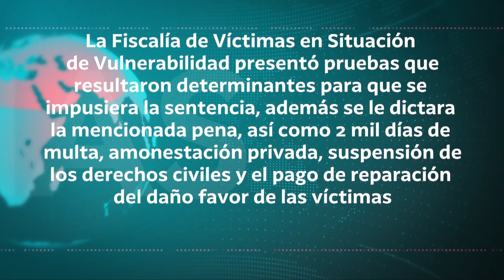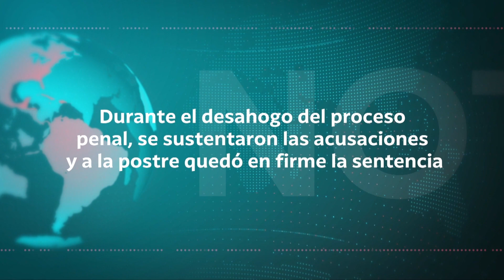Sentencian a 20 años de prisión a sujeto a quien un tribunal encontró responsable del delito.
Sentencian a 20 años de prisión a sujeto a quien un tribunal encontró responsable del delito de pederastia en agravio de dos menores de edad. La Fiscalía General del Estado lo detuvo en 2022 en la colonia Tierra Colorada.